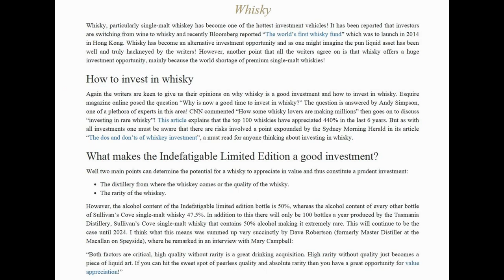Premier Liquor presents 1812 Indefatigable Single Malt Whisky - 100 Bottles Exclusive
Single Malt 14 year Old French Oak 50% ABV Whisky

1812 Indefatigable Whisky is produced exclusively for the Premier Liquor brand with only 100 bottles made available in the world every year. This is produced by Sullivan's Cove the leading Tasmanian whisky which was recently named the world's best single malt whisky at the World Whiskies Awards 2014 in London and is also holder of a number of awards over the years. Their whisky is the quintessential small batch luxury whisky. Made by traditional methods using only Tasmanian ingredients, it is not chill filtered nor are any flavours or colours added. Each barrel is bottled individually to capture subtle variances that occur from barrel to barrel and the result is one of the best new whiskies on the market – inspired by nature and distilled with conviction.

Sullivan’s Cove whisky was established in 1994 at Sullivan’s Cove in Hobart, the birthplace of Tasmanian whisky. Sullivan’s Cove is the spot where the British first established the settlement that would grow into the City of Hobart. Being a penal colony, the locals were quite fond of a drink with 16 legal distilleries and countless illegal stills operating by 1824. However, in 1838 Governor John Franklin imposed a total prohibition on distilling that lasted 150 years and was only overturned in the early 1990s! Since then the Tasmanian whisky industry has developed into a small but significant force on the global scene. Sullivan’s Cove is one of Tasmania’s most successful and widely distributed whiskies, available in 11 countries. 1812 Indefatigable Whisky is only available from Premier Liquor.

How to Invest in Whiskey

Again the writers are keen to give us their opinions on why whisky is a good investment and how to invest in whisky. Esquire magazine online posed the question “Why is now a good time to invest in whisky?” The question is answered by Andy Simpson, one of a plethora of experts in this area! CNN commented “How some whisky lovers are making millions” then goes on to discuss “investing in rare whisky”! This article explains that the top 100 whiskies have appreciated 440% in the last 6 years. But as with all investments one must be aware that there are risks involved a point expounded by the Sydney Morning Herald in its article “The dos and don’ts of whisky investment”, a must read for anyone thinking about investing in whisky.

What makes the Indefatigable Limited Edition a good investment?
Well two main points can determine the potential for a whisky to appreciate in value and thus constitute a prudent investment:

The distillery from where the whisky comes or the quality of the whisky.

The rarity of the whisky.

However, the alcohol content of the Indefatigable limited edition bottle is 50%, whereas the alcohol content of every other bottle of Sullivan’s Cove single-malt whiskey 47.5%. In addition to this there will only be 100 bottles a year produced by the Tasmania Distillery, Sullivan’s Cove single-malt whiskey that contains 50% alcohol making it extremely rare. This will continue to be the case until 2024. I think what this means was summed up very succinctly by Dave Robertson (formerly Master Distiller at the Macallan on Speyside), where he remarked in an interview with Mary Campbell:

“Both factors are critical, high quality without rarity is a great drinking acquisition. High rarity without quality just becomes a piece of liquid art. If you can hit the sweet spot of peerless quality and absolute rarity then you have a great opportunity for value appreciation!”